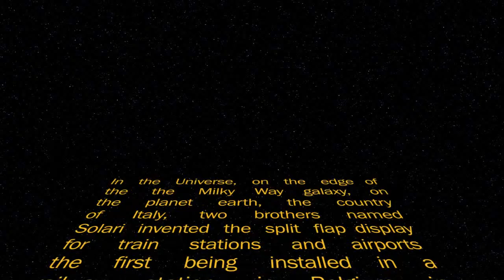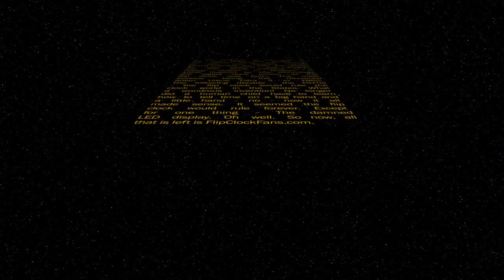The Origin of the Flip Clock and FlipClockFans.com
Many years ago, the flip clock was borne out of Italian engineering and a sense of design and class. How this unique time piece came to capture the clock scene in the 1970s and beyond!